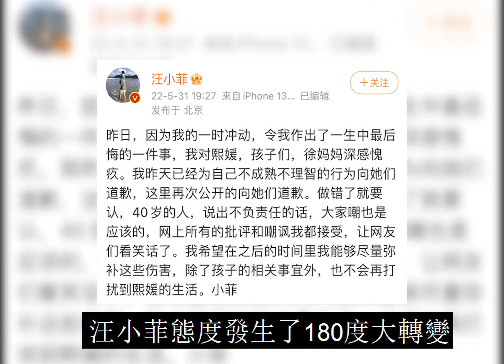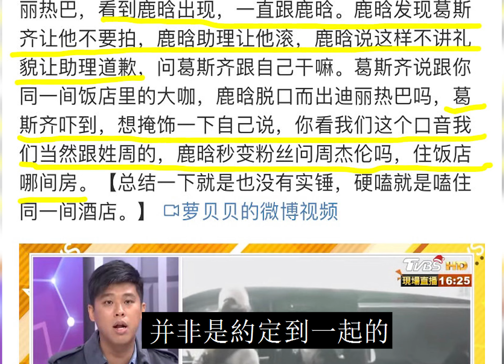鹿晗、迪麗熱巴被曝同游日本，鹿晗打掉狗仔相機，狗仔喊話關曉彤別吃醋！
鹿晗、迪麗熱巴被曝同游日本，鹿晗打掉狗仔相機，狗仔喊話關曉彤別吃醋！鹿晗